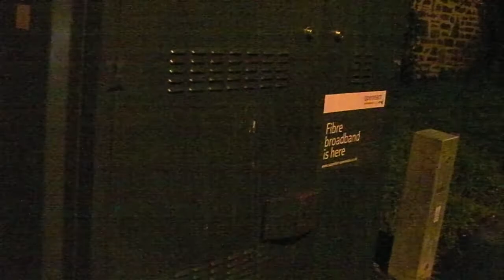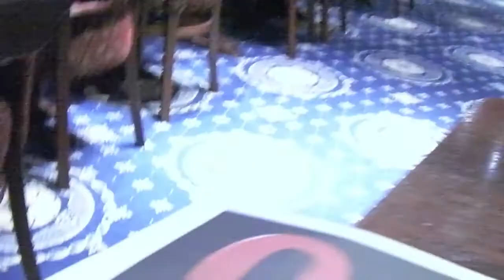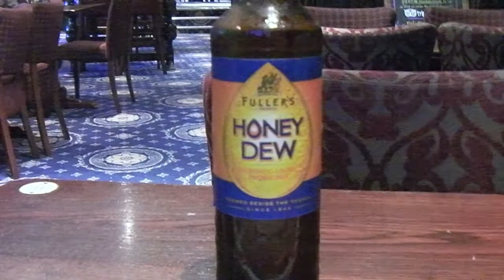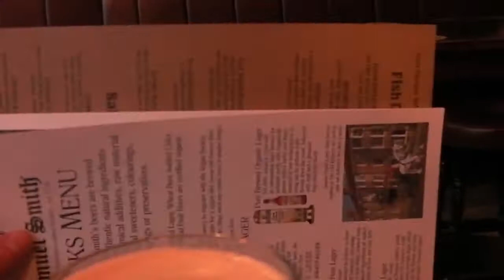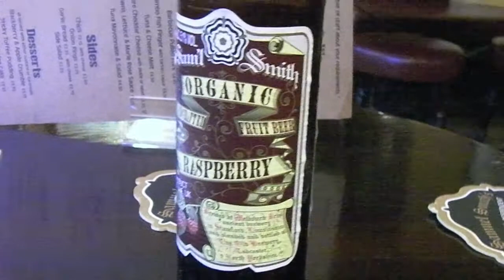Not My Happy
When someone wishes you Happy New Year and then says sorry, I don't know you. At 08:15 in the morning, that think. And a Raspberry beer to finish.